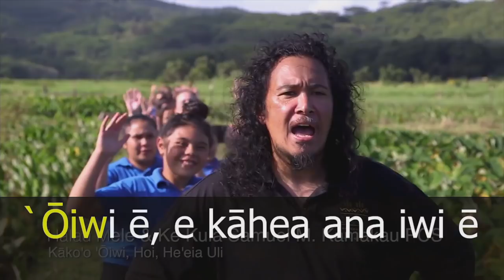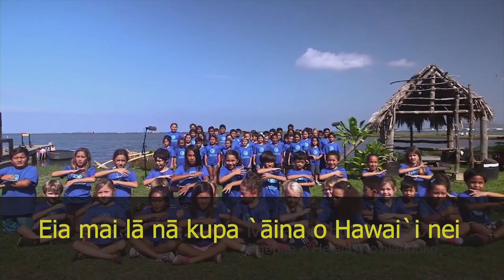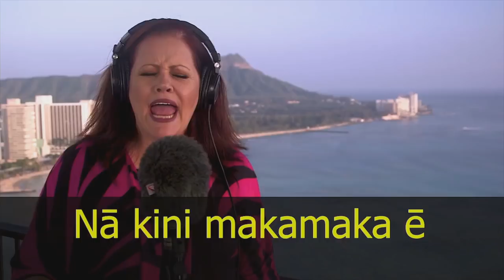04/18/2018 KVIKS Bulletin